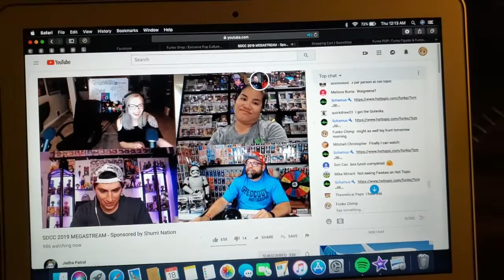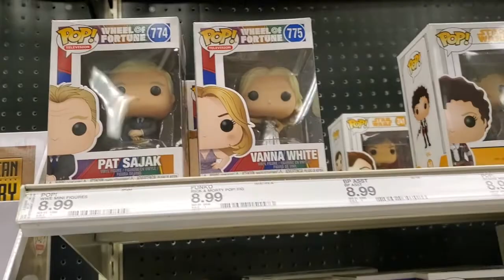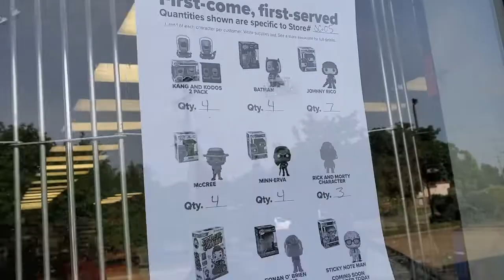SDCC Day! What did i get?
SDCC today! so what did you guys get? hope you guys have an awesome time!

Editing: I-movie, Canva, Snappa, Lunapic

DON’T BE A FLIPPER! ; )